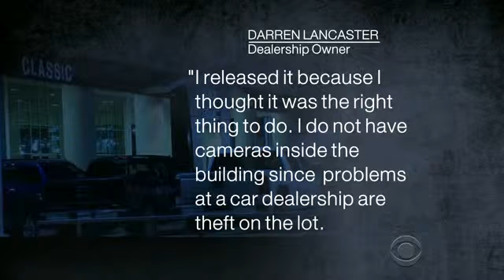Christain Taylor a Black Teen a Texas,College Football player was Fatally Shot by Police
The unarmed 19-year-old Texas student video shows jumping on vehicles and breaking a windshield before he is confronted and shot by police. CBS News